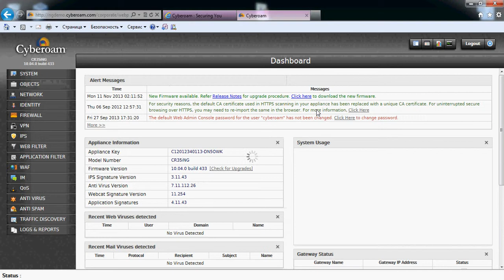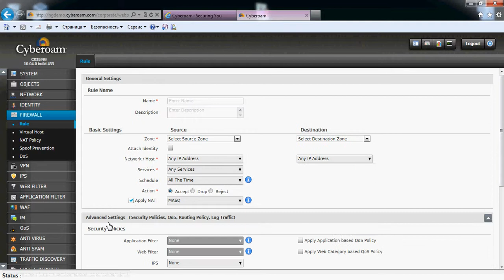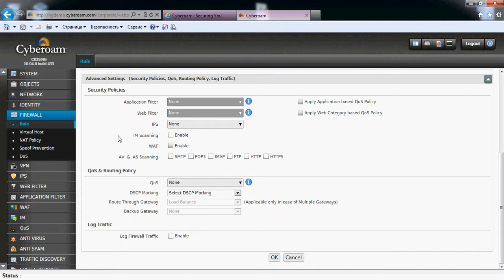Cyberoam: работа QoS в UTM устройстве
В данном видео будут раскрыты основные принципы работы QoS в UTM устройстве от компании Cyberoam.

О компании Cyberoam
Cyberoam - это ведущий поставщик устройств с UTM функциональностью. Тысячи внедрений в более чем 90 странах мира Cyberoam UTM обеспечивают безопасность глобальных компаний в таких отраслях как промышленность, медицина, финансы, образование, ретейл и многих других.
Cyberoam предлагает решения по обеспечению интеллектуальной защиты периметра сети и рабочих станций, на базе широкого спектра UTM брандмауэров, централизованной сисемы управления, логирования и отчетности.